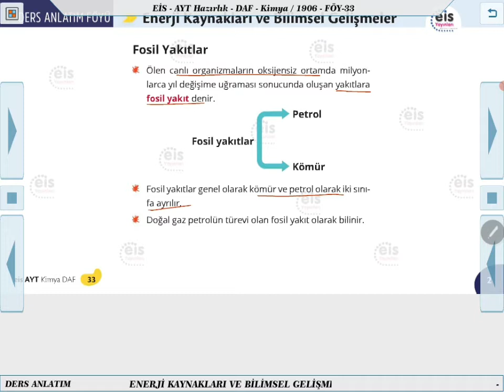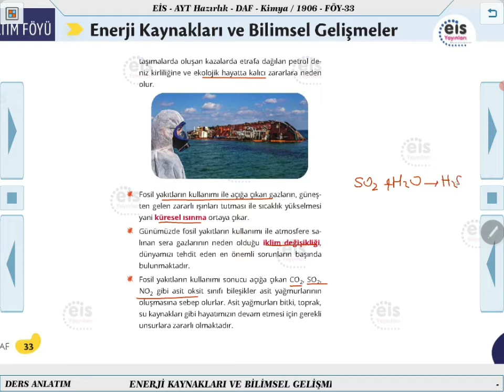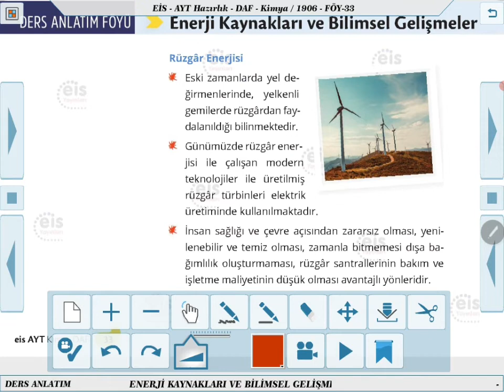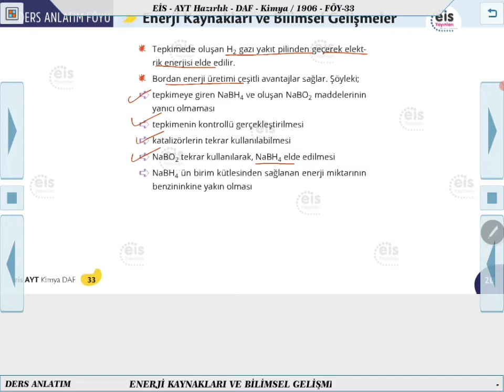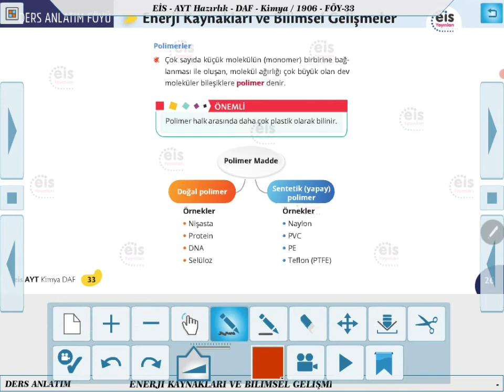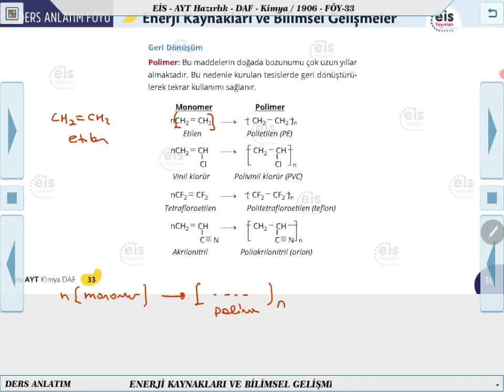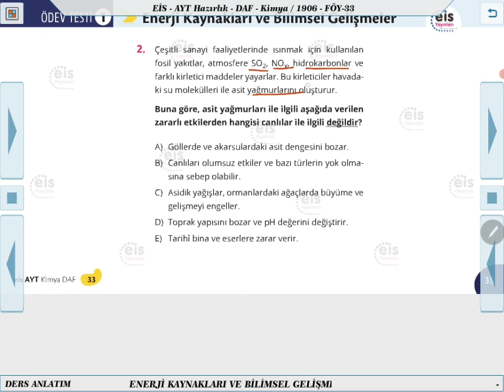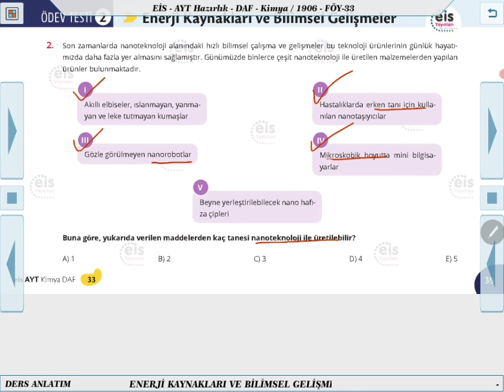AYT Hazırlık Kimya - Enerji Kaynakları Ve Bilimsel Gelişmeler 📣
Ders Anlatım Föyü AYT Hazırlık Kimya   2021/2022 Müfredatı 📚
Kurumsal Yayıncılığın Lideri 👍